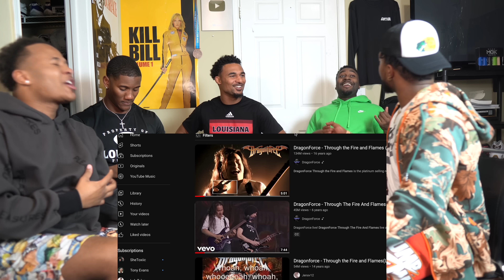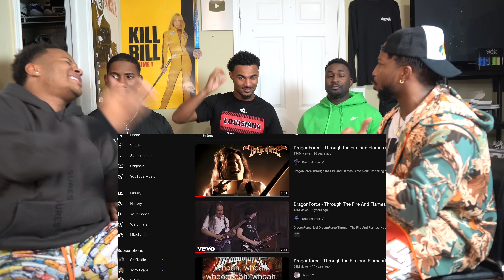First Time Hearing | Guns N' Roses - Paradise City